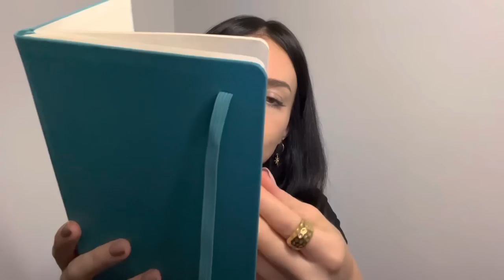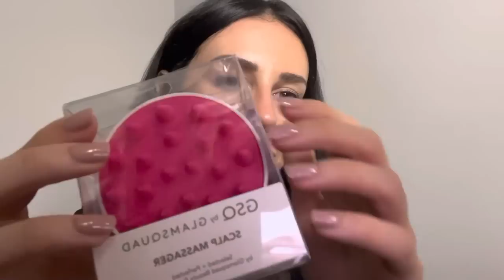ASMR Hair Salon | haircut, highlights, scalp massage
Hi friends, my name is Hannah - welcome to my ASMR channel! The world is a turbulent place right now and I hope this video can bring you some peace and comfort.

This video features an ASMR hair salon with a scalp massage, haircutting with 2 different scissors, and and hair highlighting :)

(Blue Yeti mic and iPhone 13 camera; edited using Lumafusion)

🌟Non-ASMR Insta: hannahhhgreer